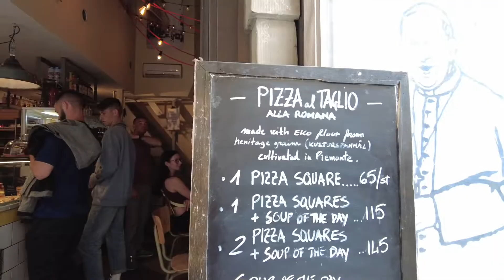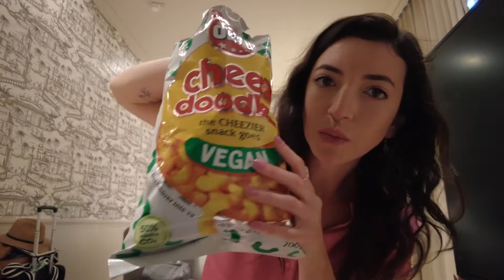Arrived in Stockholm: Vlog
Daily travel diary: We spend one last half day in Barcelona and enjoy one last delicious meal there. We then head to Stockholm and have such a great time exploring on the first day.